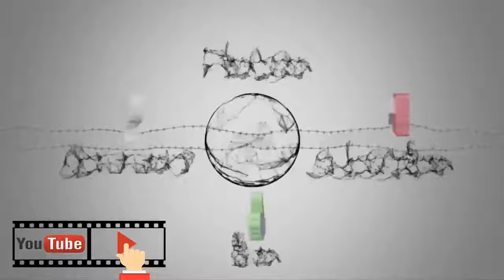Peter shoots Cleveland Jr.